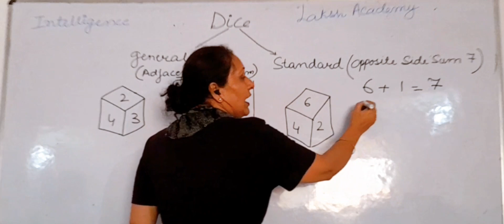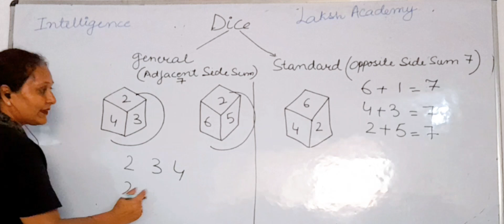LAKSH ACADEMY kathua , aspirants preparingSainikschool,RIMC,RMS,JNV Easy way to solve Dice ...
Easy trick for Dice
Reasoning